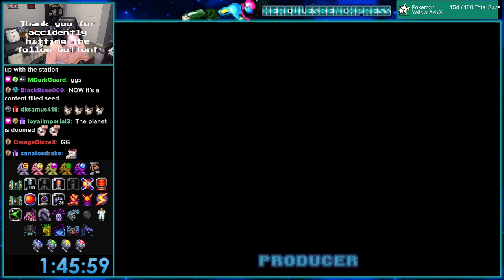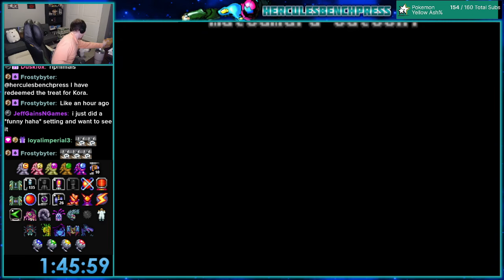Fusion Rando #126 - ECEGTJ04 - RDV Pre-Alpha Test Seed #3